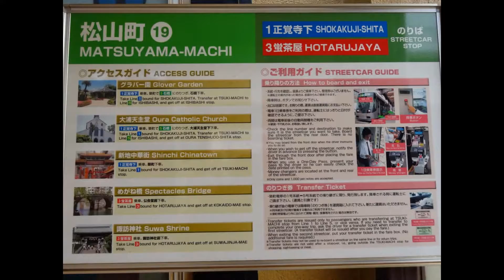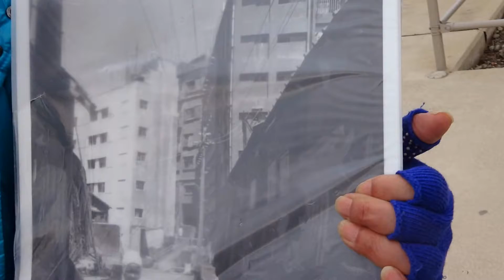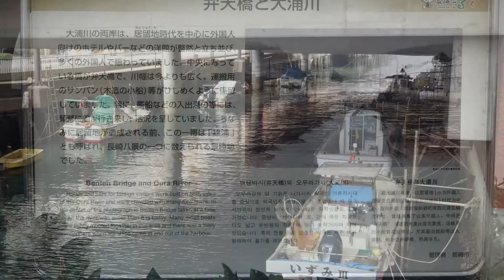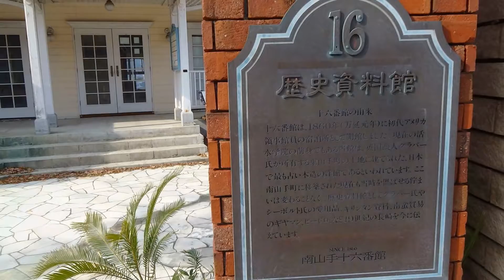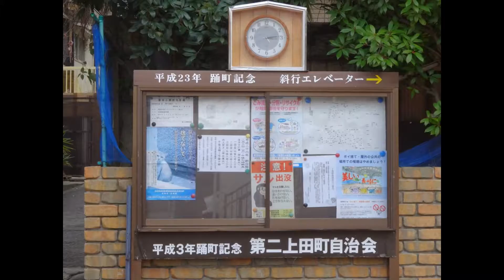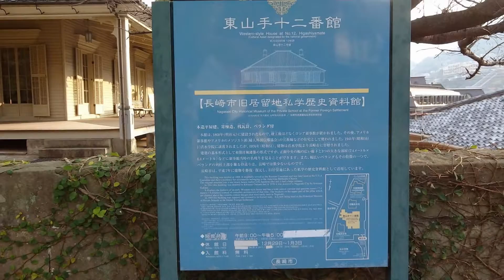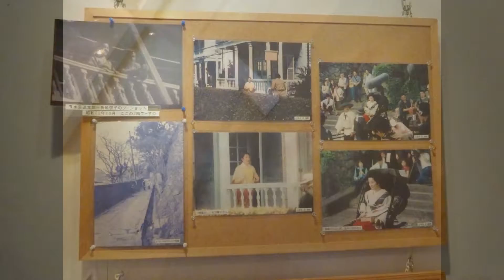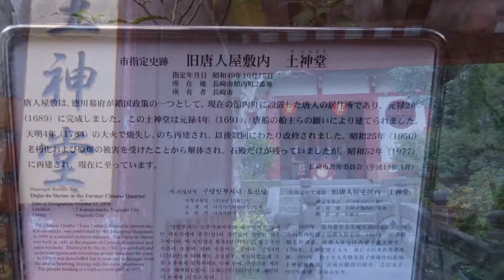長崎 2014118 スライド